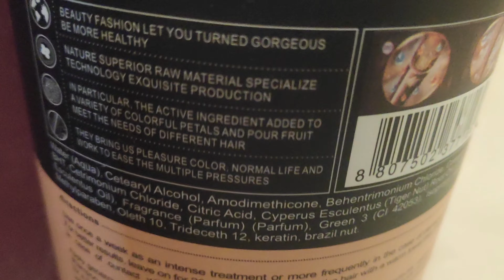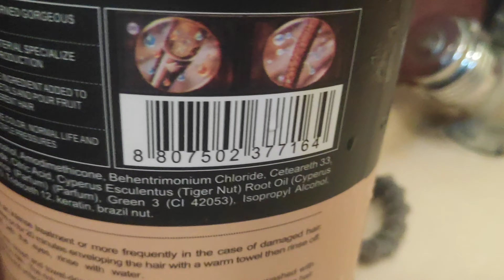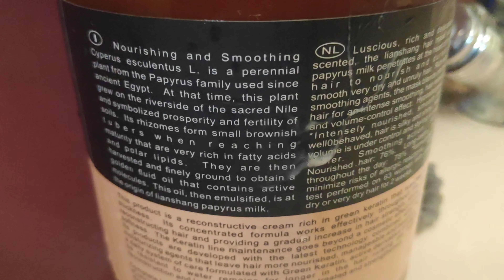Keratin Hair Care Balance Hair Mask & Hair Treatment for Healthy Scalp 500 ml Unboxing